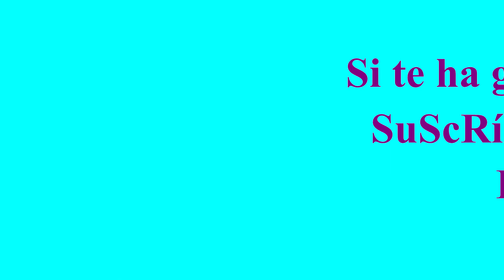PEINADOS PARA NIÑAS con ligas y chongos | Peinado bonito para cabello largo | HAIRSTYLE FOR GIRLS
Hola amigo!
Hoy quiero presentarte este bonito peinado con ligas y chongos para niñas. Un peinado muy facil de hacer y queda muy chulo. Yo lo he hecho a mi hija para el festival de fin de curso hoy. Espero que te gusta.
Te vas encontrar muchos peinados de diferentes estilos para cabello corto y cabello largo.
Asi vas estar avisado por cada un nuevo video que subimos. :)
Hasta pronto! :)